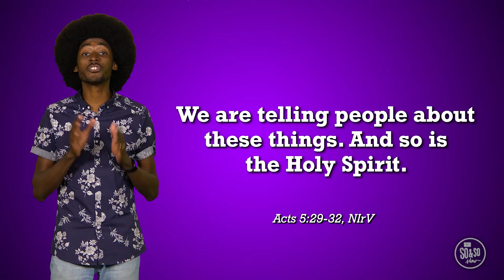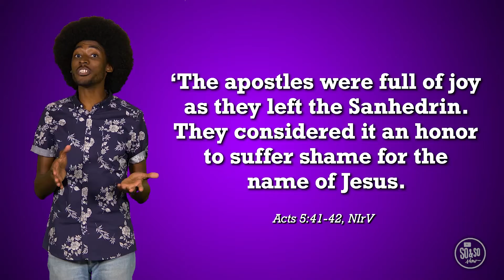Preteen Bible Story Video for the week of June 12, 2022